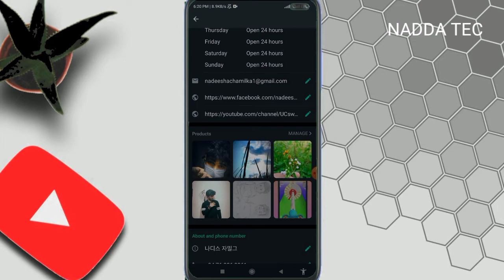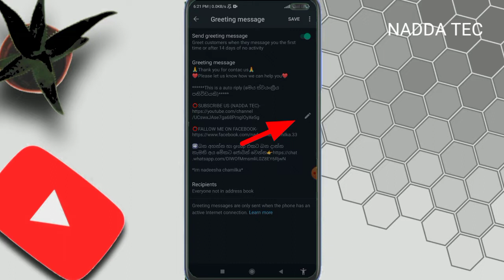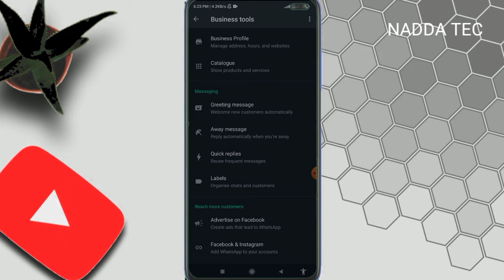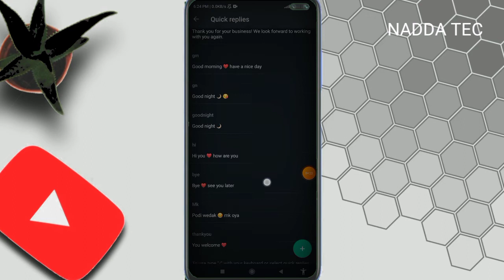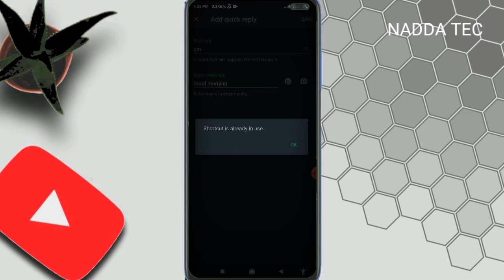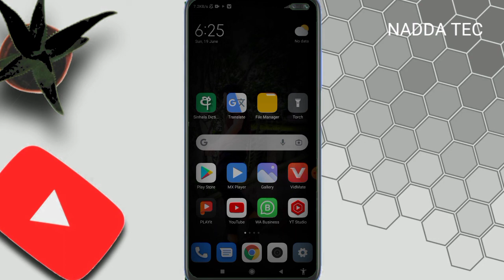Whatsapp auto riply sinhala | whatsapp secret setting sinhala 2022 | Whatsapp mode sinhala |naddatec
whatsapp auto riply sinhala | whatsapp secret setting sinhala 2022 | Whatsapp mode sinhala

Hello my name is nadeesha chamilka,This video im going to show you how to auto riply on whatsapp busines app
වට්ස්ඇප් එකෙන් ඔයාට එන මැසේජ් වලට ස්වයංක්‍රීයව පිළිතුරු යන විදිහට සෙටින් හදාගමු

⬇️Download my Game App⬇️
✳️Paint pop mania-

My Channel